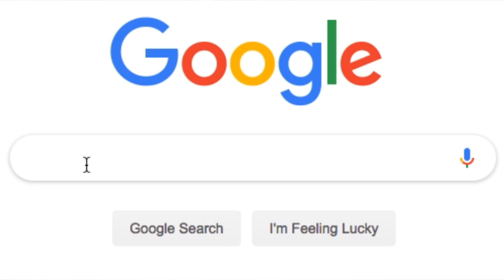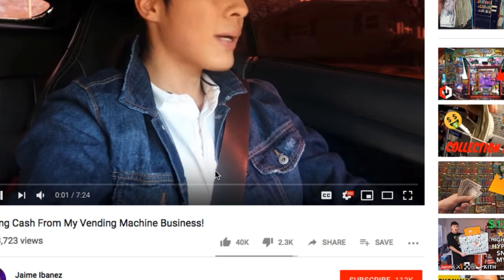How to start a Vending Machine Business with NO MONEY | How I started with 17 machines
How to start a Vending Machine Business with NO MONEY
In this video I am letting everyone know how me and my girlfriend started our vending machine business with no money at all. Just a little hustle and drive! This is how we bought 17 candy machines with out any money. I hope this helps anyone looking to start their own candy machine / vending machine / arcade machine business. or heck any business for that matter!

My Paypal For Any Generous Tips: Will get mentioned at the end of my next video (if wanted)

Filming/Computer Equipment

Iphone 6s (32gig):

Vending Supplies:

Microfiber cleaning Cloth

Lysol Cleaning Wipes:

candy Machine:

Business/Motivational Books I'v Read That Helped Me.
I 100% Recommend (Even if you hate reading, I was the same way)

Think & Grow Rich:

Rich Dad Poor Dad:

The Greatest Salesman In The World:

The Miracle Morning:

The Art Of Productivity:

Tax Free Wealth: (Great book to easily understand tax for beginners)